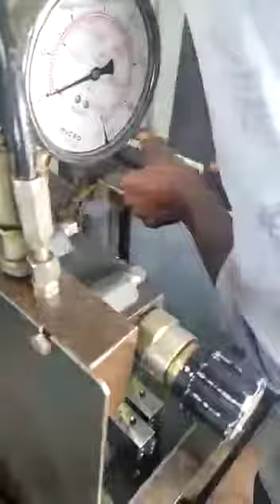progressive block testing